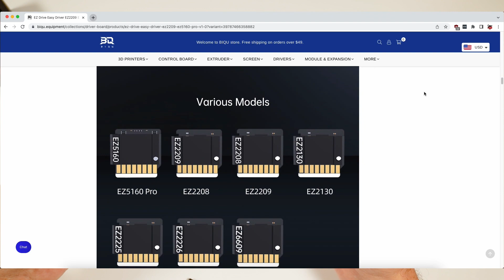BIGTREETECH Manta E3EZ - Basic Review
Trying new setup with white font hope it's not too bright!